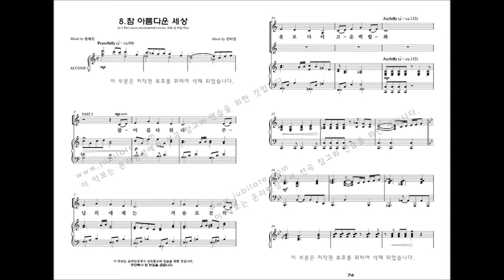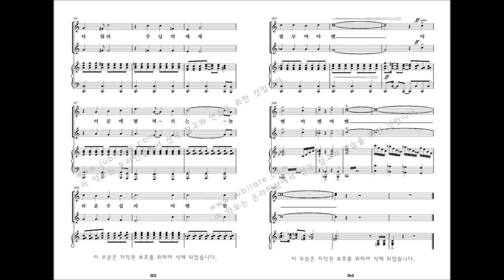[어린이 뮤지컬] 김미선 '천지창조' 08.참 아름다운 세상 (아담과 하와 이중창)